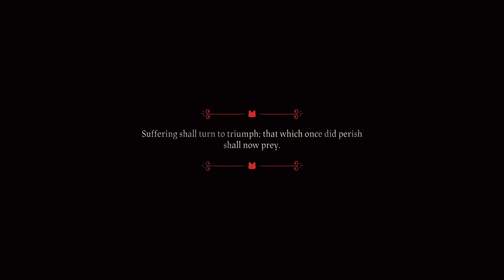Random Nurse plays Cult of the Lamb Sins of the Flesh #48 4K60 Ultra HD Gameplay - No Commentary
Here it is another big and free DLC for the Cult of the Lamb: Sins of the Flesh.
I thought it was a great occasion to have a third season of our Cult happening again. Let's discover what Massive Monster has prepared for us :)

I now know what it would be like to start my own cult!  If you're a fan of cute indie games, then let's play Cult of the Lamb!

Here is the list of changes in this DLC:

Sins of the Flesh

New Features
Added a new weapon - the Blunderbuss! Lamb goes pew pew.
Added 6 new Achievements.
Eggs - Followers can be hatched from eggs! Golden eggs will grant special skins.
New Resources have been added. These include Grapes, Hops, Cotton, Silk Thread, and Yolk.
Extra Resource rooms
New Follower skins - Lemur, Caterpillar, Seal, Snake, Worm.
Extension of the Sozo questline
Sin Doctrine category (4 new choices, 8 new Doctrines)
Auto levelling up followers after sermons and rituals.
Rebuilding structures mini game.
Shop room inside the dungeon with an NPC (Berith) that sells unique clothing.
Re-indoctrination option on the indoctrination podium.
Outfit and necklace assigning option on the indoctrination screen.
Disciple ritual that turns level 10 followers into Disciples.
Followers will now fight with one another, causing injuries and sometimes death.

The Sin System
Followers generate sin which can be used as a new currency! Sin can be generated from specific Sin rituals and buildings. Spend it on upgrading the Temple, removing the cooldown on purgatory, re-indoctrinating followers and building structures.

New Rituals
Rite of Lust - Followers will dance in their birthday suits around the shrine. Choose your favorite Follower to become the Mayflower Leader for half a day! This Follower will generate Sin. Followers will not work for half a day, instead they will prance around naked.
Rite of Wrath - Followers will cause havoc on the base! Choose a follower to become the Wrath Leader. This follower will generate Sin.
Gluttony of Cannibals - Choose a follower to be consumed by others. This will generate Sin.
Sinner’s Pride - Choose a follower to absorb the Sin of all followers.
Discipleship - Choose a level 10 follower to become a Disciple, in your inner circle of true believers.

Buildings
Drinkhouse - Craft drinks at the drinkhouse for your followers. Once a follower consumes their delicious little treat beverage, they will generate Sin. There is also chance to become Befuddled. They may need a little tactical spew to keep the festivities going.
Drinkhouse Level 2 - Queue more drinks.
Mating Tent - You asked for it! When two Followers love each other very much, they may enter the tent, and find an egg afterwards...
Hatchery - Place eggs in the Hatchery to make them hatch. What will come out?
Drum Circle - Play a drum circle mini game for a chosen follower to generate Sin.
Tailor building to craft and assign clothing to followers.
Bigger silo storage buildings for fertilizer and seeds.
Janitor station 2 building.
Seed Storage - Followers will collect seeds from this building and deposit them into Seed Silo’s.
Fertilizer Storage - Followers will collect fertilizer from this building and deposit them into Fertilizer Silo’s.
Disciple Collection Shrine - Allows Disciples to deposit devotion from other buildings into a central building.
Disciple Boost Shrine - Allows Disciples to pray that eventually fills up a shrine to give the Lamb a boost for the next crusade.

Follower States
Befuddled - Followers will stumble around, vomit, fight, chat, laugh, sing, and generally have a merry old time until they are no longer befuddled.
Injured - Followers will limp around feeling sorry for themselves until they are no longer injured.

Chore Levelling Up
When cleaning a poop/vomit/burnt or cleaning out an outhouse, XP will be generated.
Once the chore XP bar reaches full, the Lamb will unlock a new mop. There are as many as 10 (!!!) mops to unlock.
The higher the mop, the faster the Lamb can clean.

Poop variations
Golden Poop - Drops gold when cleaned. Drops gold/gold bars when harvesting a crop fertilized with golden poop.
Glow Poop - Attracts fireflies.
Devotion Poop - Generates devotion when cleaned. Crop fertilized with devotion poop will generate devotion over time.
Massive Poop - Drops multiple poops when cleaned. Followers can get stuck in the massive poop :(
Poop pet - Drops a poop pet when harvested, only when the poop is from a follower with the poop skin.
Rainbow poop - Gives 5 times the chore XP when harvested. Instantly grows a crop when fertilized with rainbow poop.